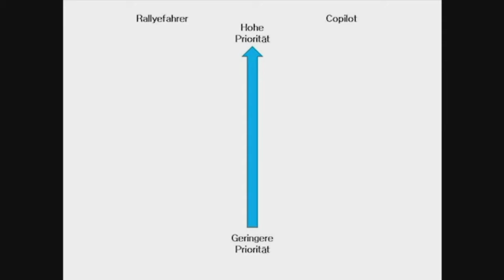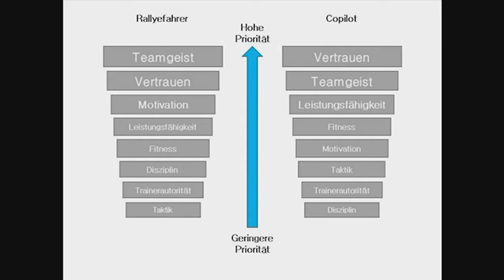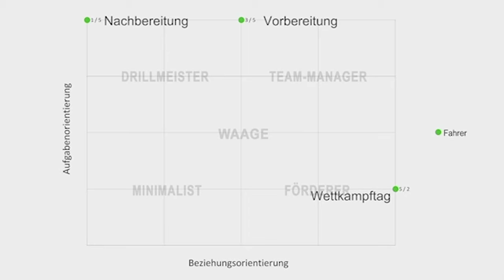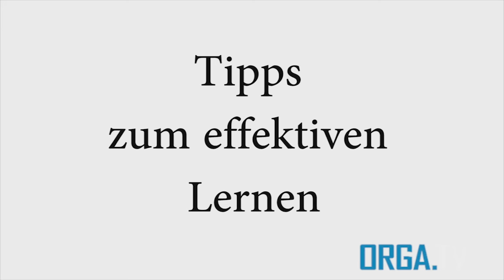Sendung vom 27.01.2016